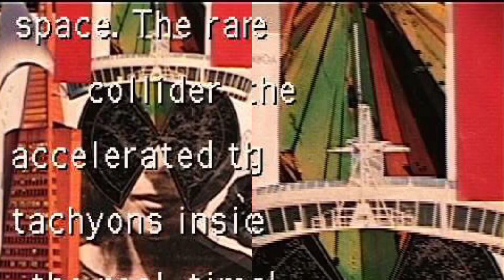Part Two: At The End There Is Also A Beginning (second half)